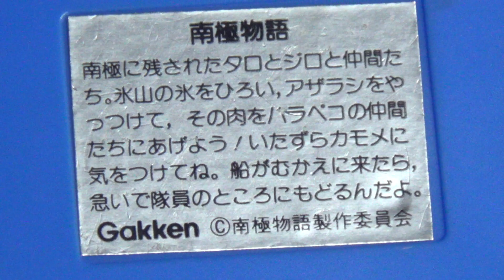【レトロ 電子ゲーム】学研 南極物語 タロ ジロ アザラシ カモメ 餌やり 救出 氷山 gakken lcd lsi game Antarctic story Eight Below 1983 ブラゼ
学研 南極物語 １９８３年発売、メイドインジャパン。このゲームをするために、私は映画の南極物語を久々に見直す事にした。ついでに、ディズニーがリメイクした方も見直してから遊んだので、一体、何が起こっているか、しばらく、状況が理解出来なかった、、というのは冗談だけど、一匹の犬を、タロ、ジロ、とまとめて呼んでいるところが、一番、気になったな。ずっと、自分が動かしているのが、タロなのか、ジロなのか、と考えていたし、もう一匹はどこにいるのか、と探していたわけだからな。とりあえず、何のゲームかというと、氷山を砕いて氷を手に取り、その氷をぶつけて、アザラシを殺し、そのアザラシの肉を、お腹が減って今にも死にそうな、仲間の犬たちに与えつつ、救助船を待つ、というものなんだな。ぶつける氷は、なぜか、カモメに壊される、という要素も入っている。不思議と、アザラシの肉には興味はないみたいだな、モードBでも、特にアザラシの肉がカモメに狙われるような追加要素はなかった。難易度的にはそんなに難しくない感じ。

せっかく助けにきてくれた隊員も、少しすると帰っちゃったり、仲間の犬が絶えずバタバタ倒れていくなど、シュールな演出満載の一品だけど、そもそも、アザラシが手のひらサイズの氷をぶつけたぐらいで、死ぬわけがない、犬も飢餓状態にかなり強いので、こんなに食べる必要はない、とは言え、じゃあ、液晶ゲームで、南極物語を作ってみろよと、いきなり言われたら困っちゃうけどな、今でこそ、映画とゲームを比較出来るようにもなったけど、昔は、比べる事がそもそも出来なかった、雰囲気だけを何とか味わおうぜ、って感じかな、そのせいで、想像力はふくらみまくった、南極物語のゲーム、それって、どんなのかな、と想像すると夜も眠れないぐらいな、ちなみに、久々に映画を観たら、人間の勝手な都合で置いて帰った犬たちに襲われて、アザラシもかなり迷惑だっただろうな、と思ったよ、迎えに来てくれて、感動、というより、むしろ、当然、という気がしたな、南極って、言われているような状態で、本当にあるのかな、とか、実際に見ていないものを、すぐに信じない大人になっちゃったよ、、